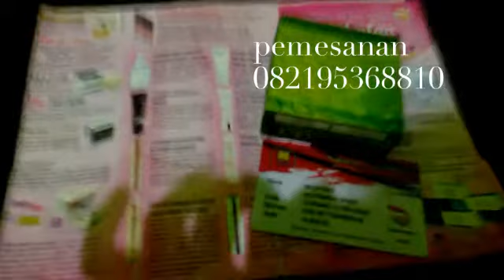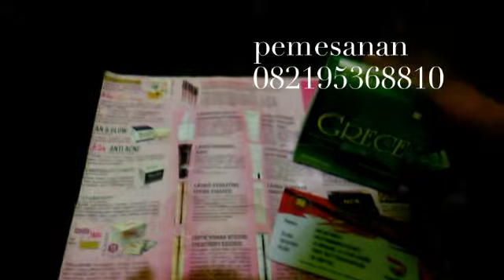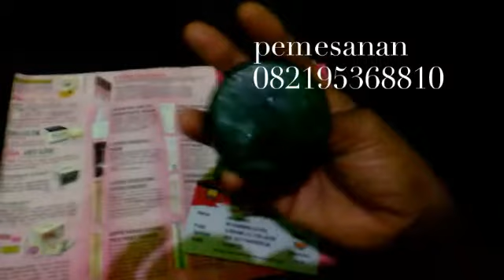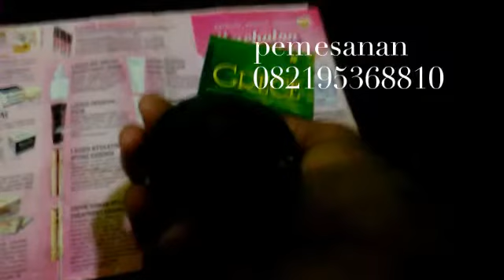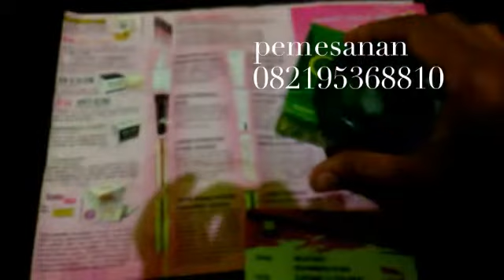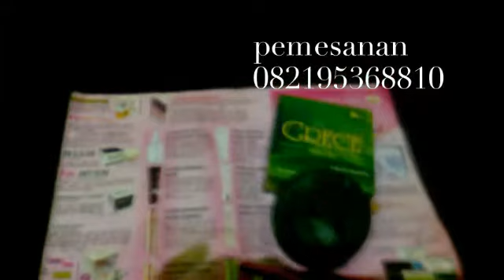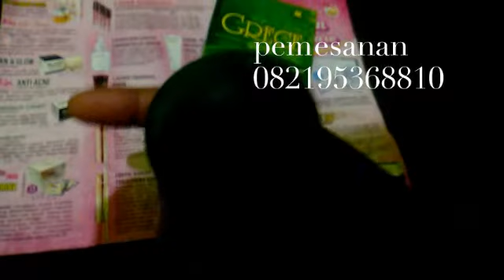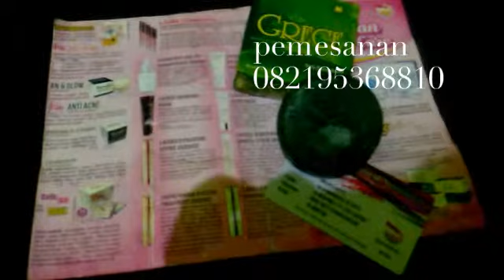Tips memanfaatkan grece nasa yang pecah 082195368810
Usir penyakit kulit, dengan grece nasa
Konsultasi:

🍀 GRECE BODY CRYSTAL NASA 🍀

Cukup Oles2 Beres...
Ada yg punya masalah dengan bau badan
- Ketiak Hitam
- Gatal2
- Panu
- Kaki pecah2

Basmi dengan GRECE body Crystal
GRECE bukan sabun yahhh
👉Tidak berbusa
👉Tidak lengket
👉Tidak berbau
👉Tidak meninggalkan bekas dibaju
 awet dan hemat tentunya